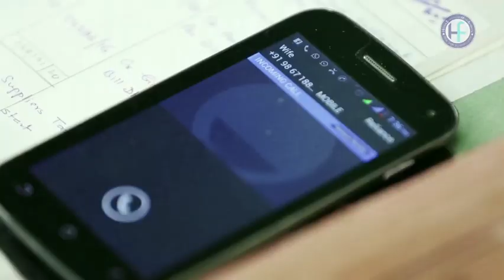Dutifulness - Hindi promo